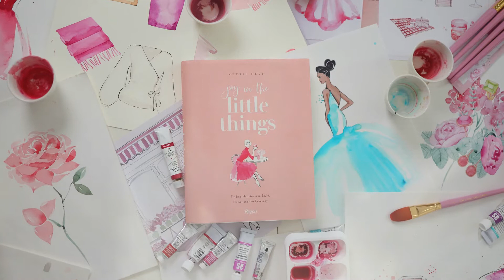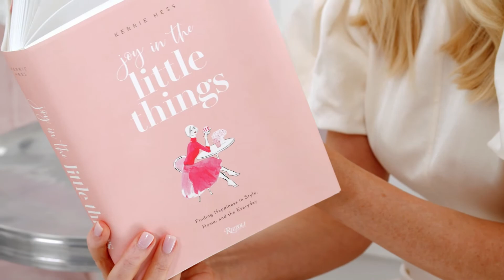Joy in the Little Things | Kerrie Hess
The beloved fashion and lifestyle illustrator celebrates the best, most important joys of all – the little pleasures – in this guide full of ideas and inspiration for tapping into your own happiness and creativity.

This delicious book begins with an invitation to discover joy every day, just as Kerrie Hess does. Her fabulously creative life has turned her into one of the most eagerly-watched influencers on Instagram. Kerrie's secret is that she's discovered the little things that make her heart sing, and now she wants to help you do the same. From the very first sparkling words to the charming illustrations of macarons, peonies, teacups, and jewellery to the images of strong, chic women who grace its pages, this book is a love letter and guide to what makes us truly happy.

Weaving through pleasures, including relaxation, creative pursuits, time with family and friends – in person or virtually – as well as fashion, beauty, home, and travel, Kerrie shares her favourite joy-givers and her tips for bringing sparkling moments into each day.

Brimming with Kerrie's signature original watercolour illustrations and photo vignettes, and beautifully evocative text written with Paris Dreaming author Katrina Lawrence, this book is an unquestionable object of desire. Garance Doré's Live Love Style meets Inès de la Fressange's Parisian Chic, with plenty of powerful prettiness and personality that is all Kerrie's, and that will help every reader discover her own sources of inspiration and daily delight.